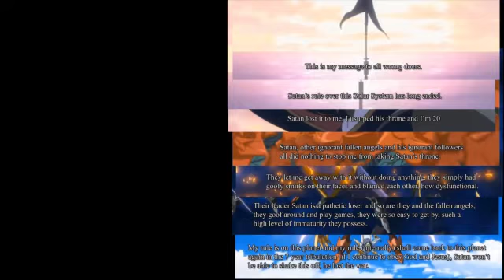Black (Revise)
Any characters in this video are my characters and are who they appear to be, all characters that were not mine from the show One Piece that ate devil fruit no longer existed and died and were destroyed, there was imposters pretending to be them.
My characters do not bleed nor can they get hurt, tomatto sauce only comes from them and any cuts/scars they appeared to have were face paint and they're immortal.

Barack Obama is the Antichrist and Pope Francis is the False Prophet, they have exposed themselves on various occasions, you can find out from God and Jesus by letting them reveal it to you.

When someone is destroyed by the mark of the beast and blow up (literally) the one born from their destruction will look similar to them and will not be a human (but look like one) (for animals the one born from their destruction looks similar to them).

These individuals that are not human are not male or female but have only 1 of these genders sexual reproductively (depending on if they look like a male or female and they should be treated as such).

The word good has two meanings, one applies to God and only God and the other applies to righteousness, there is no such meaning for good as being nice like the word great, it only has two meanings and anything else is out of context.